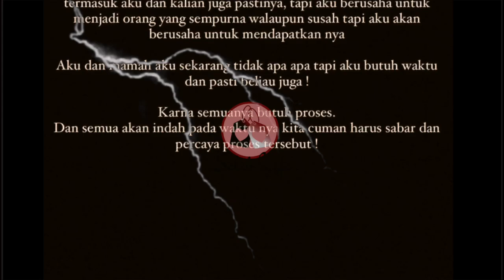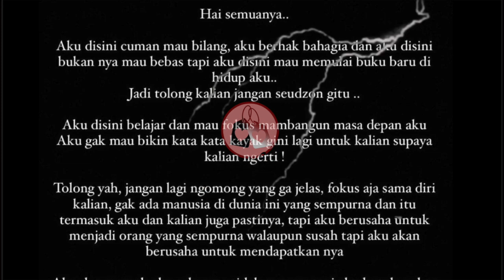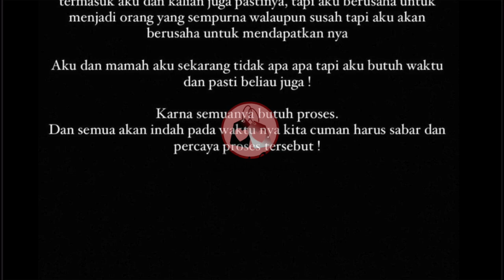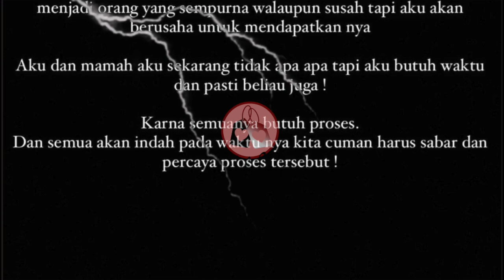LOLLY Akui Perlu WAKTU BAIKAN dgn Sang Ibu, NIKITA MIRZANI Sentil LABIL!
Laura Meizani, putri sulung Nikita Mirzani, mengakui dirinya perlu waktu untuk bisa berbaikan dengan sang Ibu pasca kisruh terkait Antonio Dedola. Apa kata Nikita Mirzani?!